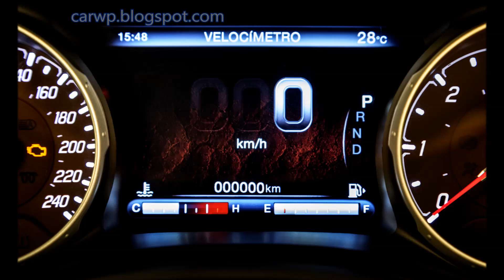R$ 149.990 SLIDES Fiat Toro Ranch Diesel 4x4 2019 aro 18 2.0 Turbodiesel AT9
Novo Canal COMPARA CARROS AJUDE O CANAL Deus te abençoe! FIAT TORO GANHA NOVA VERSÃO RANCH 4X4 TOPO DE LINHA FOCADA NO FUNCIONALIDADE E REFINAMENTO
- O modelo, completo e exclusivo, alia força e design arrojado

- O novo Toro Ranch conta com itens de série exclusivos como bancos em couro marrom, santantônio e estribos laterais

Mais desejada entre as picapes e o líder de vendas do seu segmento no mercado brasileiro, o Fiat Toro, que inaugurou no Brasil o conceito de SUP (Sport Utility Pick-up), reunindo robustez, conforto, tecnologia e dirigibilidade, ganha uma nova versão para acompanhar a Volcano no topo de gama: o Fiat Toro Ranch Diesel 2.0 Turbodiesel 4x4 AT9, focado no conforto, elegância, refinamento e funcionalidade.

A nova versão alia força, design arrojado e itens de série exclusivos como os bancos em couro marrom. O visual externo tem nova cor prata lunar nas rodas da liga leve de 18 polegadas, na barra do teto e na parte inferior do para-choque dianteiro (skid plate). Já os retrovisores, estribos laterais, gancho de reboque removível e o santantônio são cromados, o que garante maior sofisticação. A versão ainda oferece protetor do vidro traseiro, soleira metálica exclusiva, para-barros dianteiro e traseiro e protetor do tanque de combustível.

O interior do veículo tem como destaques o exclusivo revestimento dos bancos em couro marrom, com o logotipo “Ranch” gravado nos encostos dianteiros, conferindo refinamento e elegância. A marca visual da versão também está presente nos tapetes de carpete, no console central e nas portas dianteiras. Já a cor marrom ainda é vista nos painéis de porta e apoio de braços e na costura da coifa do câmbio, do freio de mão e do volante. O tom ainda foi aplicado na moldura do rádio, saídas de ar e alças da porta. Além disso, o interior foi escurecido no revestimento do teto e colunas, alça de segurança, porta-óculos, para-sol, comando de luzes interna, parte inferior do painel e console.

A versão ainda é equipada com ar-condicionado dual zone e central multimídia com tela de toque de 5 polegadas, que inclui comandos de voz, porta USB, viva-voz Bluetooth® e função GPS e quadro de instrumentos com display em TFT de 7” colorido. Esta tela possui animação de boas-vindas, fonte da letra e fundo de tela personalizados para a Toro Ranch.

O Fiat Toro Ranch também tem faróis de neblina cornering (que acompanham as curvas), faróis principais com DRL (LEDs de segurança diurnos), descansa-braço traseiro e porta-objetos abaixo do banco do passageiro. A versão ainda é equipada com o sensor de chuva, câmera de ré, sensor crepuscular, retrovisor interno eletrocrômico e interação com os comandos no volante, além de ajuste elétrico do banco do motorista, com oito posições disponíveis. Há ainda refrigeração no porta objetivos do console central. O acesso à Toro Ranch é pelo sistema Keyless enter'n'go (sem utilização da chave) e a partida é elétrica, através do botão no console. A partida também pode ser realizada remotamente pelo controle.

O motor do novo Toro Ranch é o 2.0 turbodiesel combinado ao sofisticado e eficiente câmbio automático de última geração de 9 marchas, único entre as picapes, e à tração nas quatro rodas. Com tudo isso, o Fiat Toro Ranch Diesel 4x4, que agrada clientes exigentes que buscam um veículo confortável e forte, tem o preço sugerido de R$ 149.990,00. A versão poderá ser encontrada na rede de concessionárias Fiat a partir da última semana de agosto.